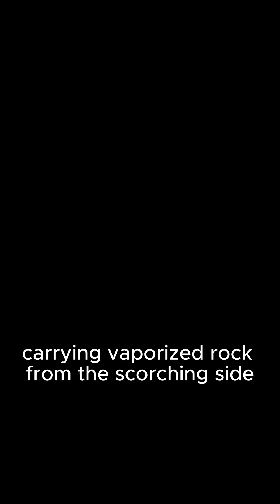One Side Burns… The Other Freezes!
A planet split in half —
one side a sea of molten lava,
the other trapped in eternal ice.

Locked to its star, K2-141b never turns.
Days never end… nights never begin.
On one side, storms of vaporized rock rage across the sky.
On the other, silence — frozen, lifeless, unbroken.

Welcome to the world where fire meets frost.